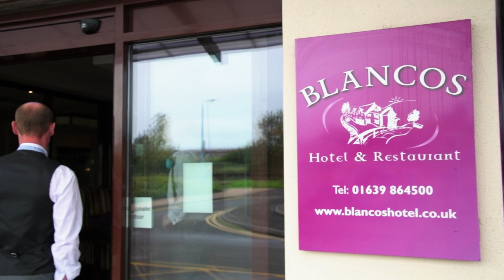Vanessa & Stephen Wedding Highlights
A sample video that I can create whilst photographing your wedding. This is not a substitute for a dedicated videographer as we are only switching to video mode whilst we are concentrating on taking photos and thus the footage is taken handheld and not stablised, but if this is ok for you then it is another extra memory to keep of your special day.